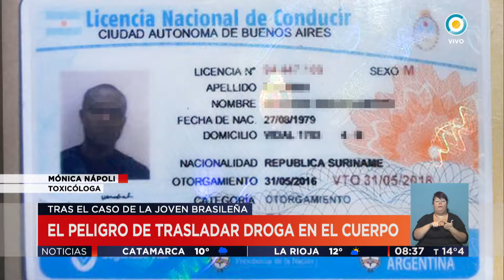TV Pública Noticias - El peligro de trasladar droga en el cuerpo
Emitido por la Televisión Pública Argentina, el miércoles 5 de julio de 2017.